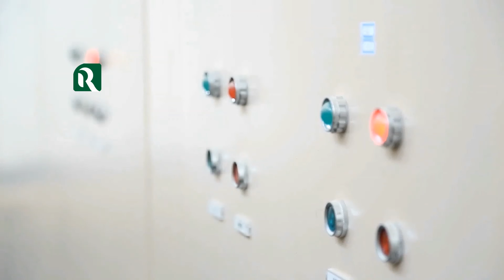Qingdao AlgaeNutra Biotech Co., Ltd Introduction